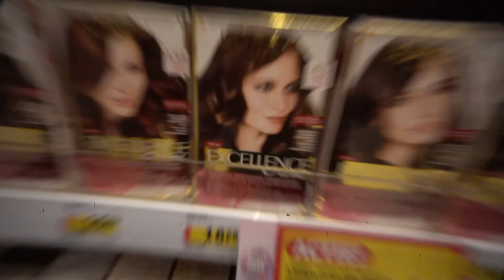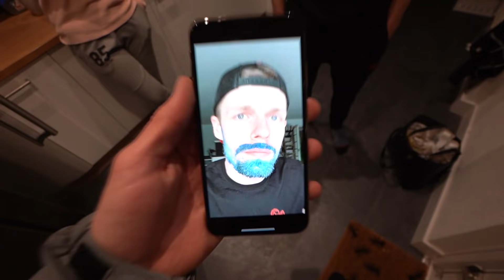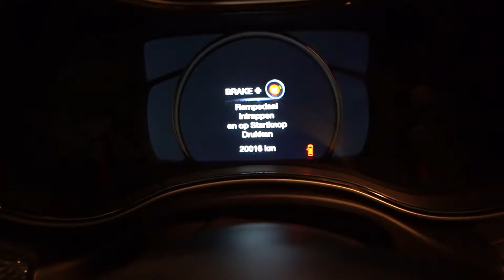MIJN BAARD & HAAR BLAUW VERVEN.... #2037